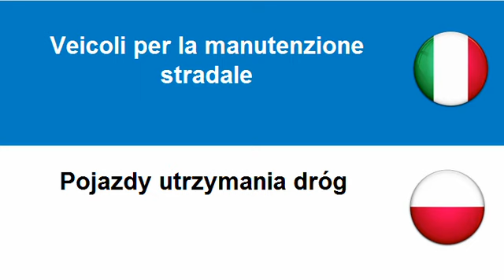Imparare il Polacco = Veicoli per la manutenzione stradale